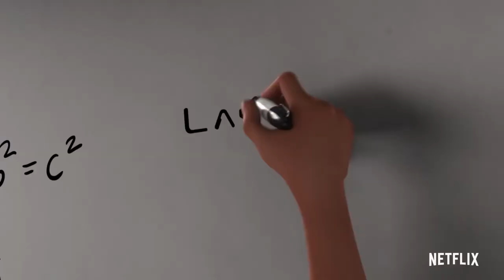3BELOW: TALES OF ARCADIA trailer (2018) | PLANET DARK